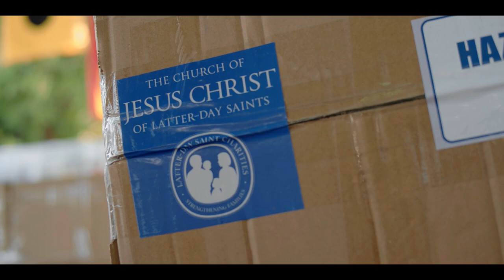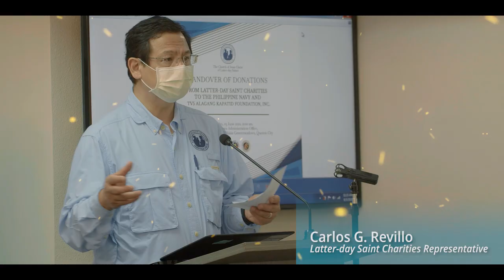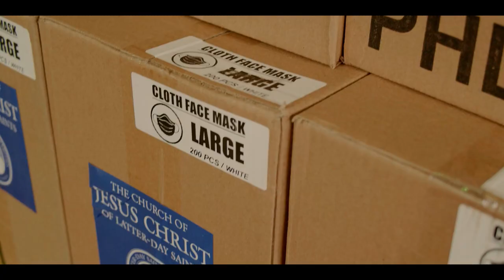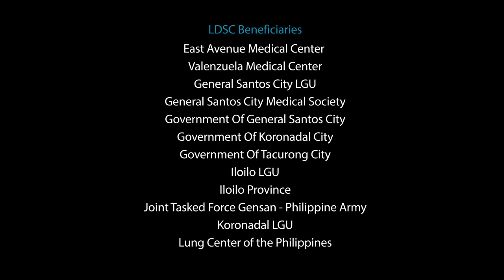Ongoing COVID-19 Efforts of LDSC of the Church of Jesus Christ of Latter-day Saints Philippines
Caring for the poor and needy is a foundational belief of the Church of Jesus Christ of Latter-day Saints. Built on the principles of personal responsibility, community support, self-reliance and sustainability, humanitarian efforts are designed to give individuals and communities the tools they need to improve their own circumstances in permanent and meaningful ways.

Latter-day Saint Charities, the humanitarian arm of the Church, was created in 1985 in response to the Ethiopian famine. The Church called for a special fast and monetary donation among its membership. Since then, the Church has responded to many other needs around the world. Latter-day Saint Charities is an application of the admonition of Jesus Christ to help others in need. Jesus Christ taught His followers to give meat to the hungry and drink to those who thirst. His is a gospel that includes taking in the stranger, loving neighbors as self, and visiting those who are sick or imprisoned. He taught that we are to love and care for each other, visit the fatherless and widows in their afflictions, and lift up those whose hands hang down and whose knees are feeble.